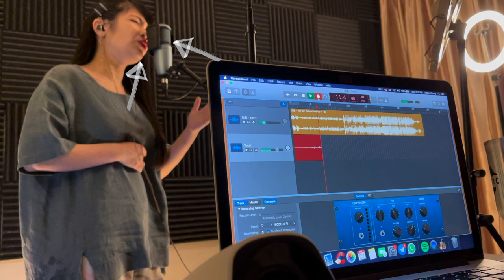BEHIND THE SCENE OF 兜圈 SONG COVER + HOME STUDIO TOUR | 翻唱【兜圈】幕后花絮+参观录音房 [Vlog #07]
Hi everybody! I will be showing you what's behind the scene for the song cover of Yoga Lin - "Dou Quan". There will also be a short tour of my home recording studio for a better understanding of my setup. Hope it can help those who would like to start doing their song cover as well!

大家好！我将要给你们看看翻唱林宥嘉的《兜圈》的幕后花絮, 也会给你们参观我的录音房。希望这能够帮想翻唱歌曲的朋友们和让你们了解录音房的布置。

- Instagram (🐶 Snowy the Swimming Loaf)

每个星期会上载新的视频。
记得要按赞，订阅和分享哦！谢谢！
New content will be uploaded every week.